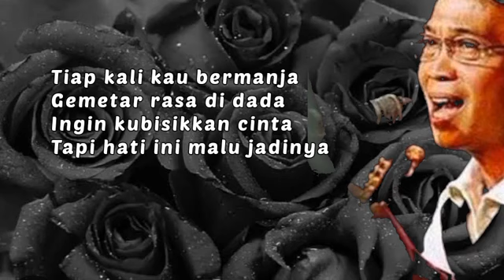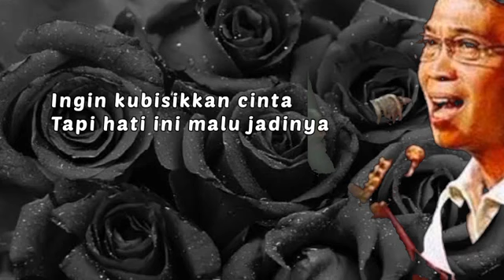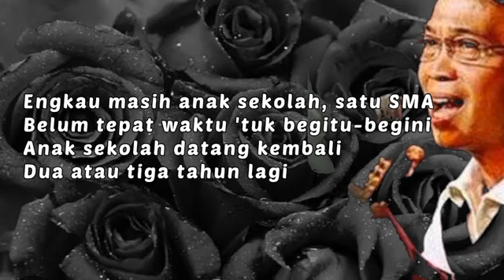Chrisye | Anak Sekolah | Lagu & Lirik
H. Chrismansyah Rahadi lahir dengan nama Christian Rahadi (16 September 1949 – 30 Maret 2007) yang lebih dikenal dengan nama panggung Chrisye, merupakan seorang penyanyi dan pencipta lagu asal Indonesia.
Lahir
16 September 1949
Jakarta, Republik Indonesia Serikat
Meninggal
30 Maret 2007 (umur 57)
Jakarta, Indonesia
Makam
Taman Pemakaman Umum Jeruk Purut
Kebangsaan
Indonesia
Pekerjaan
Musisipenyanyipencipta laguaktorproduser
Tahun aktif
1966–2007
Suami/istri
Damayanti Noor ​(m. 1982⁠–⁠2007